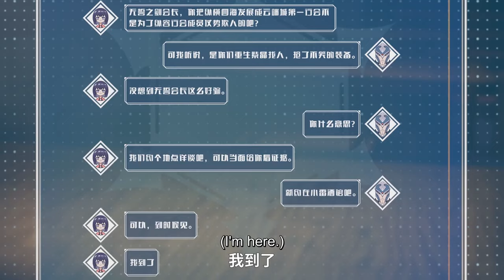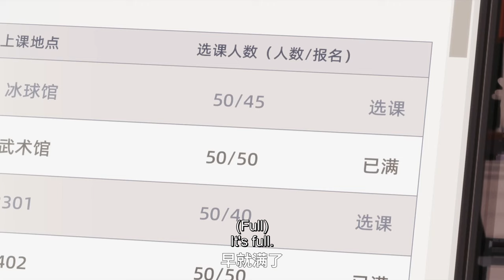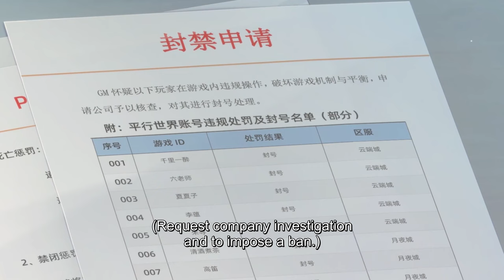✨The Melee Mage EP 06 [MULTI SUB]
【Synopsis】The Melee Mage is adapted from Butterfly Blue's novel Close Combat Mage of Online Game, which mainly tells the story of Gu Fei, who is a super martial artist but works as a physical education teacher in a school, who plays an online game under the recommendation of his students, but wrongly chooses the profession of mage, and ends up becoming a close-combat violent mage and embarking on a new path of the game.